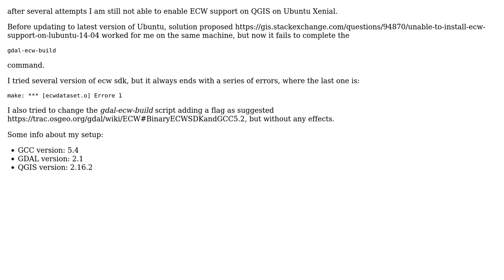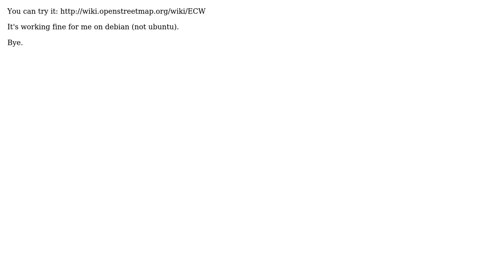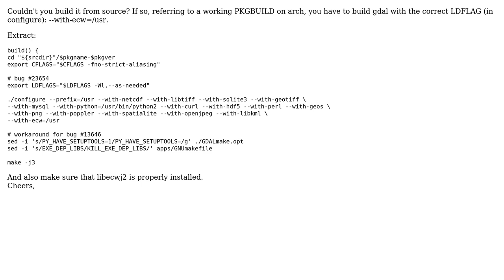GIS: How to get ECW support on QGIS 2.16 - Ubuntu 16.04? (4 Solutions!!)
GIS: How to get ECW support on QGIS 2.16 - Ubuntu 16.04?

With thanks & praise to God, and with thanks to the many people who have made this project possible! | Content (except music & images) licensed under CC BY-SA | Music | Images & others | With thanks to user Victor user mmicotti user Mathieu D user CaMa user AndreJ and the Stack Exchange Network Trademarks are property of their respective owners. You are responsible for your own actions.